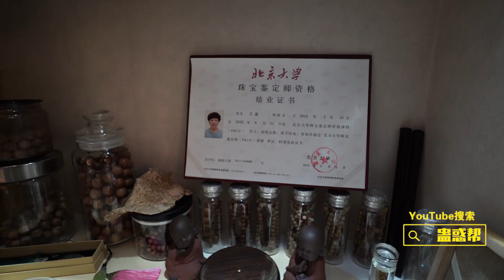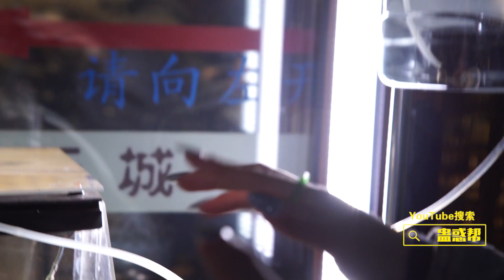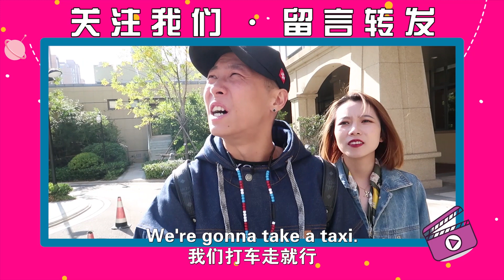【蠱惑幫】啤酒瓶秒變價值百萬“翡翠”！學問很深DB當場拜師！